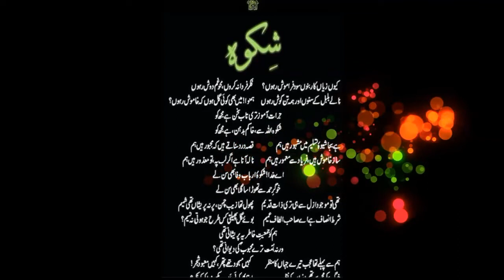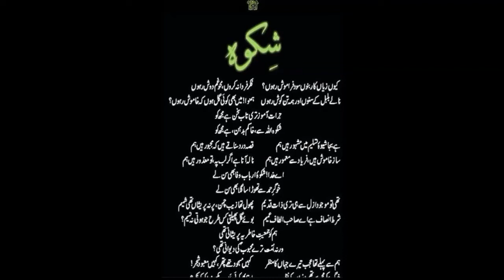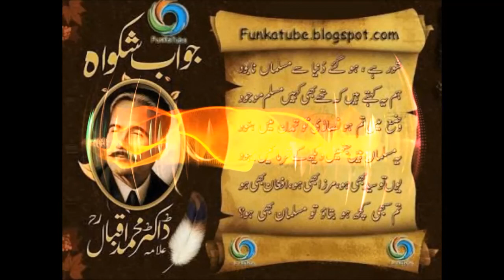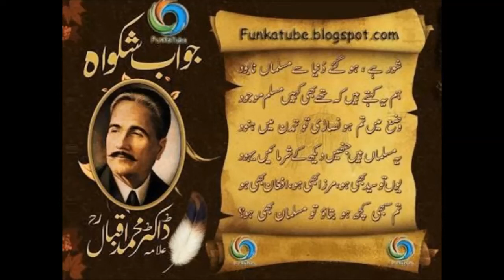Shikwa jawab e shikwa by Allama Iqbal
Shikwa and Jawab-e-Shikwa by Dr. Muhammad Allama Iqbal
for 2nd year Urdu FBISE.